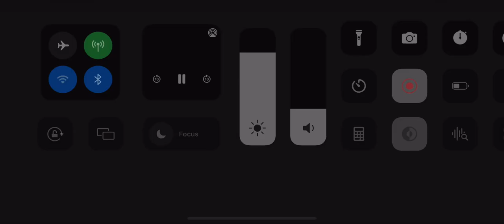The Cleaning Lady bubble bath scene